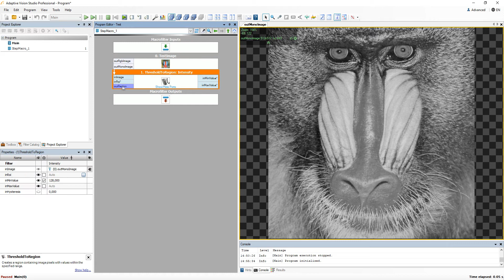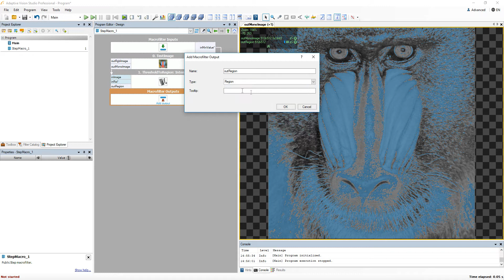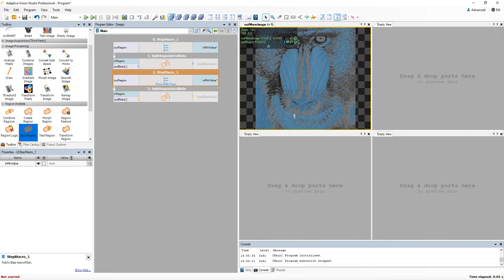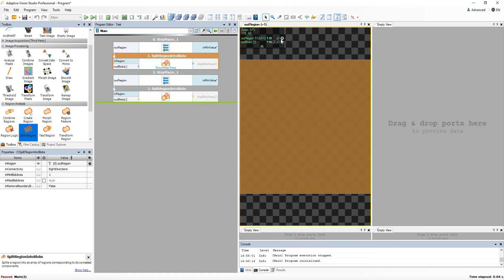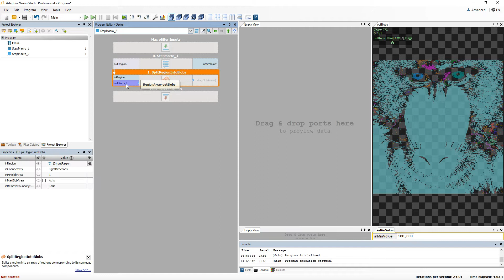7. Adaptive Vision Studio Tutorial: Basic Macrofilters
This tutorial is an introduction to the concept of macrofilters in Adaptive Vision Studio. You can use macrofilters to create your own re-usable subprograms or to simply make your program well organized.

- You can get your free copy of Adaptive Vision Studio Lite on our website.